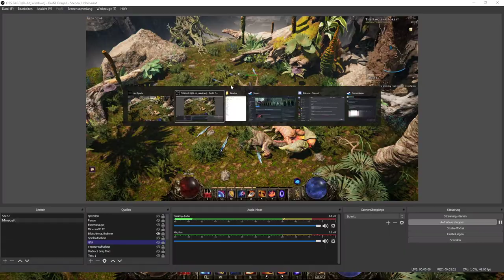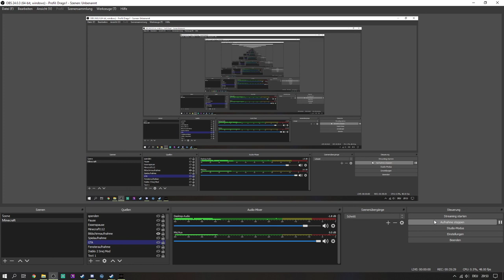Let's Play Last Epoch Paladin Deutsch #4: Der neue Drachen Boss haut gewaltig rein!